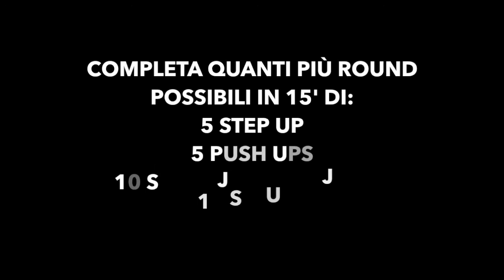WORKOUT4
Adatta gli esercizi secondo il tuo livello, in base alle progressioni e nei tutorial. Svolgi il workout da un minimo di 5' a un massimo di 20'.